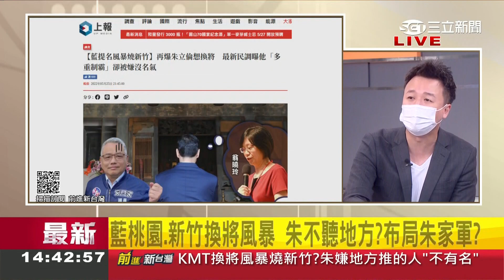張善政縫合之旅淪"沾醬油拍照秀"? 黃敬平建議張當"電車痴漢" 李正皓更曝"國民黨3大痴漢"是...｜王偊菁主持｜【前進新台灣 焦點話題】20220526｜三立新聞台